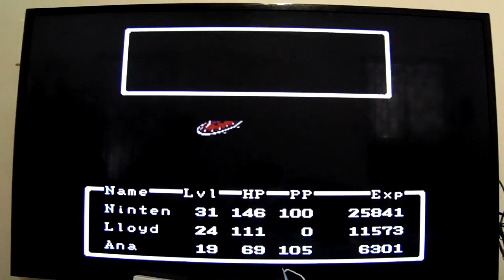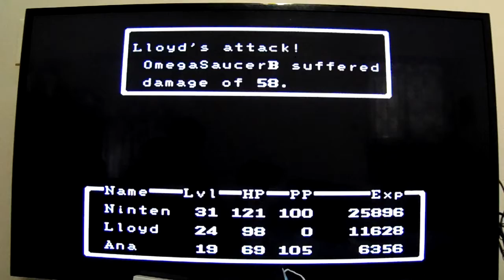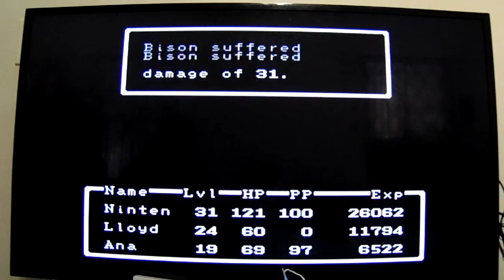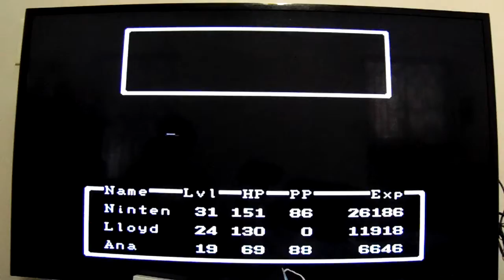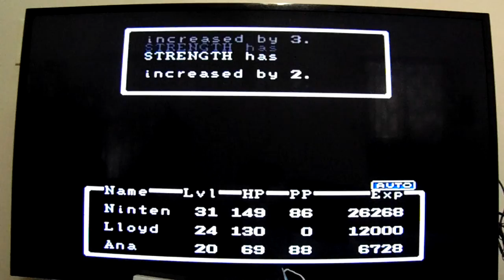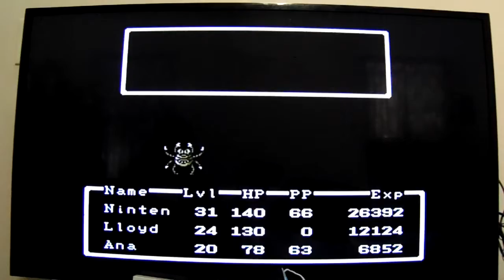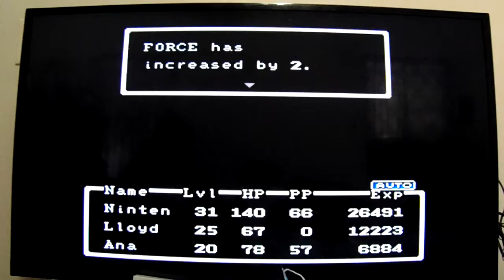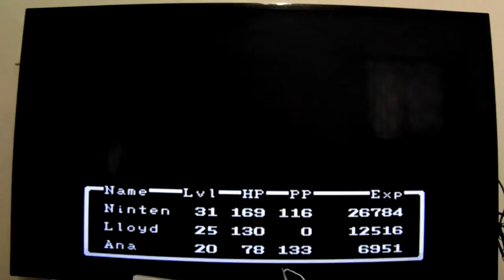Earthbound Beginnings: Let's Play: Ep 43